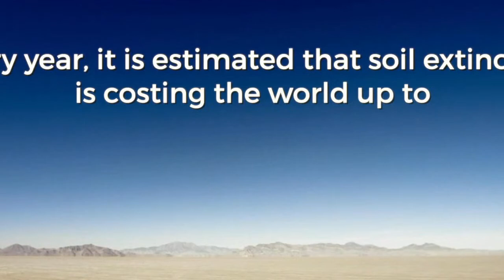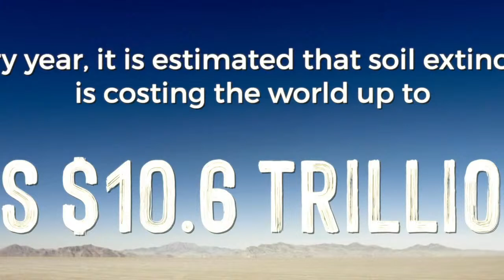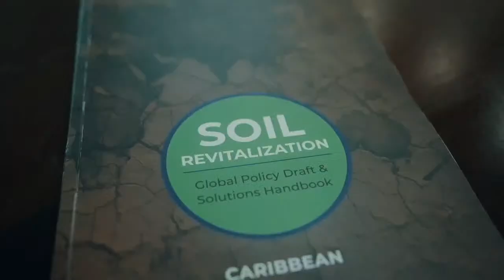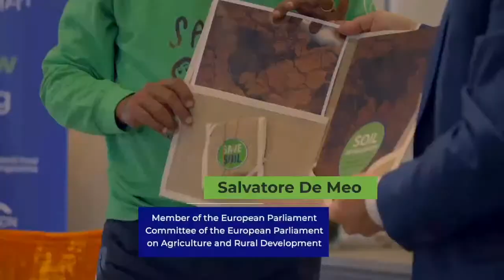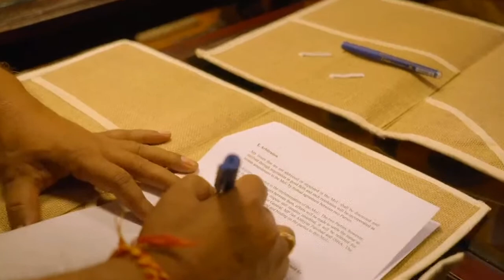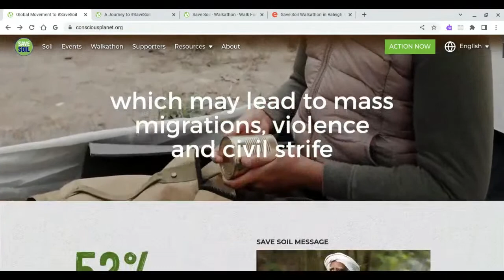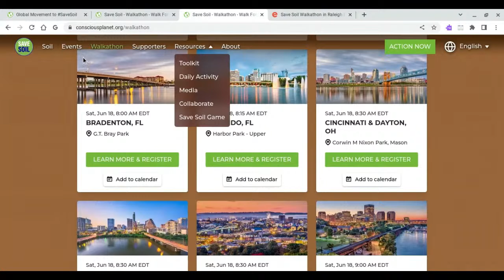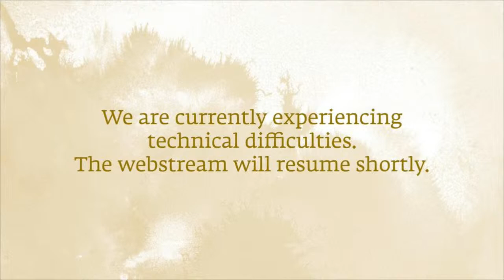Earth Buddy Webinars - Join Live at 8:30 PM ET today to Know How to Support.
Save Soil is a global movement bringing together people and leaders to restore Soil Health by instituting national policies worldwide toward increasing the organic matter in cultivable Soil.

The aim of this movement is to increase the organic matter in soil to a minimum of 3% by advocating for policies across all nations towards soil revitalization, and raising awareness among 3.5 billion people to support these policies.

Visit: SaveSoil.org